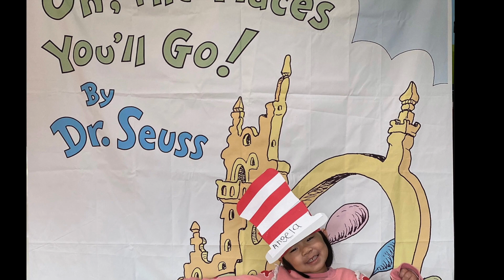Dr Seuss Week